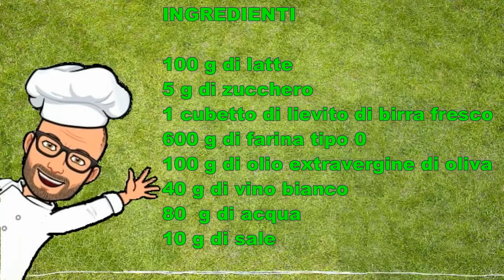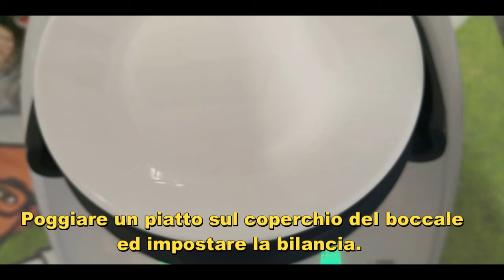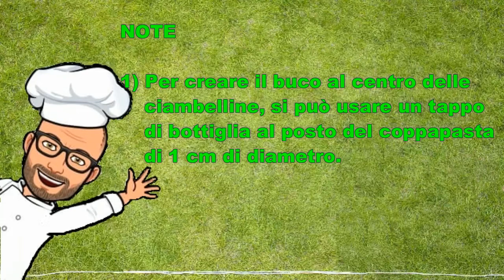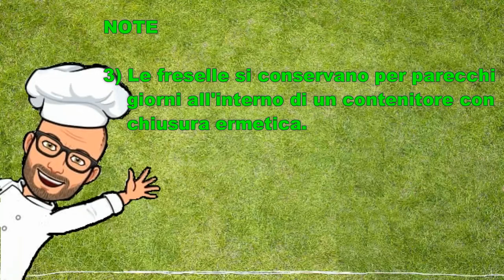Friselle Bimby Freselle ricette Tm6 Tm5 Tm31 Tm21 Thermomix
La frisella è un tarallo, di grano duro o di farina integrale, cotto al forno e poi tagliato a metà orizzontalmente e fatto biscottare in forno.
E'  molto diffusa soprattutto in sud Italia. Il suo nome varia a seconda della regione: in Puglia ed in Basilicata è chiamata frisella; in Campania prende il nome di fresella; in Calabria è conosciuta con il nome di fresa.
Di seguito vi propongo la ricetta originale delle friselle Bimby Tm6 Tm5 Tm31 Tm21 Thermomix.